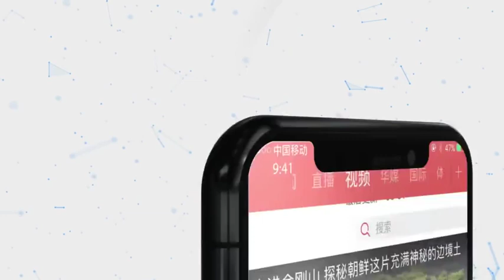中国甘肃“大锅煮羊” 一天能煮66只羊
17日，第十六届（2019）中国羊业发展大会在甘肃庆阳市举办。会展现场，一只专门定制的大锅，直径3.3米，一次用水3方，一天能烹煮66只羊。大锅羊汤，大块羊肉，就问你喜欢吗?